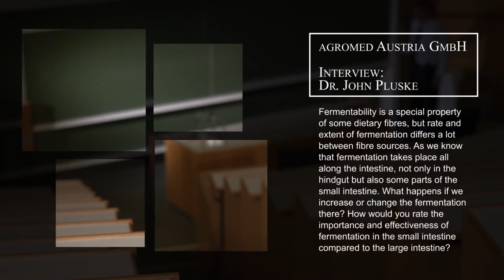Dr. John Pluske_Clip8_ENGLISH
Fermentability is a special property of some dietary fibres, but rate and extent of fermentation differs a lot between fibre sources. As we know that fermentation takes place all along the intestine, not only in the hindgut but also some parts of the small intestine. What happens if we increase or change the fermentation there? How would you rate the importance and effectiveness of fermentation in the small intestine compared to the the large intestine?